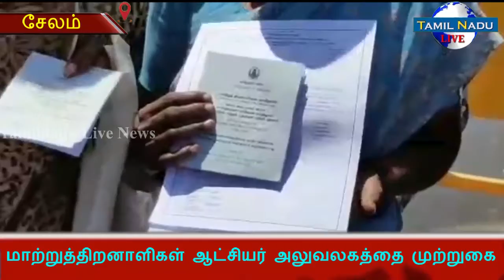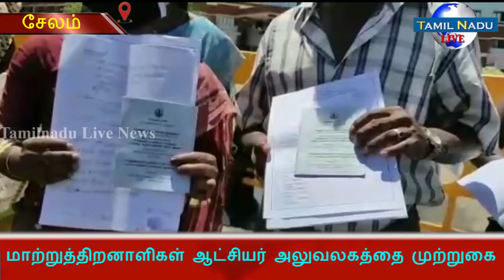மாற்றுத்திறனாளிகள் ஆட்சியர் அலுவலகத்தை முற்றுகையிட்டதால் பரபரப்பு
மாற்றுத்திறனாளிகளின் நலனுக்காக தமிழக அரசு மாற்றுத்திறனாளிகள் நலத்துறை மூலம் மாதாந்திர உதவித்தொகை, கல்வி உதவித்தொகை உள்ளிட்ட பல்வேறு நலத்திட்டங்களை செயல்படுத்தி வருகிறது. இந்த நிலையில் சேலம் மாவட்ட ஆட்சியர் அலுவலகத்தில் செயல்பட்டு வரும் மாற்றுத்திறனாளிகள் நலத்துறை அலுவலகத்தில் இன்று பார்வையற்றோர், காது கேளாதோர், கை கால்கள் ஊனமுற்றவர்கள் என 20க்கும் மேற்பட்டோர் அரசு உதவித்தொகை வேண்டி மனு அளித்துள்ளனர். ஆனால் அரசு உதவித்தொகை பெற உடல்தகுதி சான்று கேட்டு மாற்றுத்திறனாளிகள் நலத்துறை அதிகாரிகள் தங்களை அலைக்கழிப்பதாக கூறி 20க்கும் மேற்பட்ட மாற்றுத்திறனாளிகள் மாவட்ட ஆட்சியர் அலுவலகத்தை முற்றுகையிட்டதால் ஆட்சியர் அலுவலக வளாகத்தில் சிறிது நேரம் பரபரப்பு நிலவியது. மேலும் அரசின் உதவியை எதிர்பார்த்து வரும் மாற்றுத்திறனாளிகளை அலைக்கழிக்காமல் மாற்றுத்திறனாளிகள் நலத்துறை அலுவலகத்திலேயே உடல் தகுதி சான்று வழங்கும் வகையில் மருத்துவர்களை நியமிக்க அரசு நடவடிக்கை எடுக்க வேண்டுமென கோரிக்கை விடுத்துள்ளனர்.